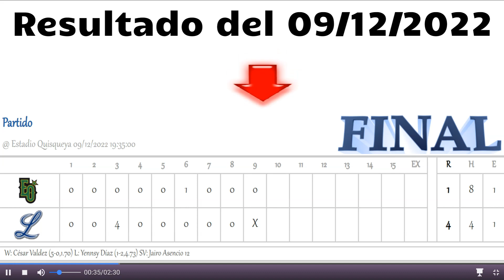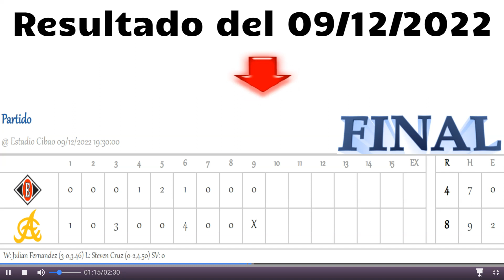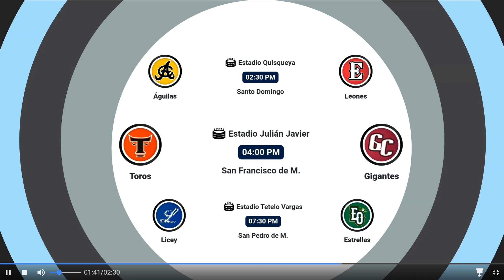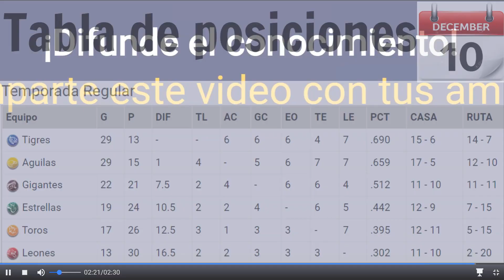Resultados - Juegos de hoy - Tabla de Posiciones (Pelota Invernal de la República Dominicana)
Observa como está la pelota invernal de la REPÚBLICA DOMINICANA hasta 10/12/2022,  Resultados y los juegos de hoy.

Los tigres del licey toman la primera posición del beisbol profesional de la república dominicana.

Las águilas se afianzan en la importante segunda posición.

Hay varios equipos con juegos suspendidos a causa de las constantes precipitaciones en el territorio nacional.